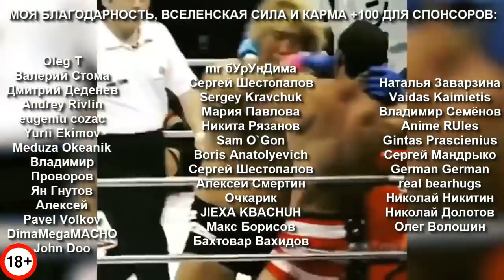Самые Невероятные и Смешные моменты в ММА, Боксе и Реслинге – Попробуй не Удивиться!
Наверняка вы повидали не мало интересных моментов из мира единоборств, но в этой подборочке из мма, бокса и реслинга, вы увидите что то невероятное!
БЕСПЛАТНЫЕ Видео Курсы по тренировкам, самообороне, технике, физухе, комбинациям, мешкам и т.д.